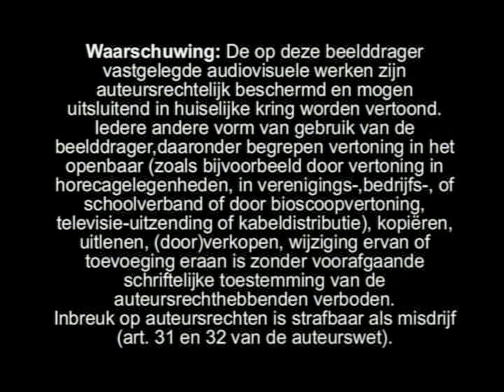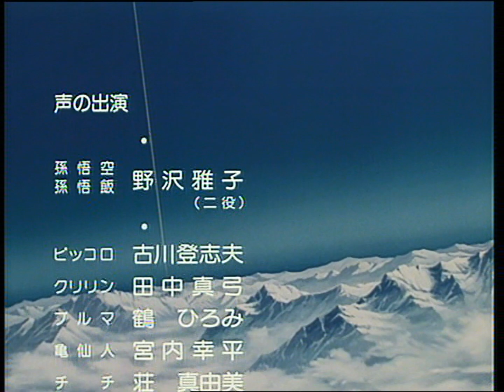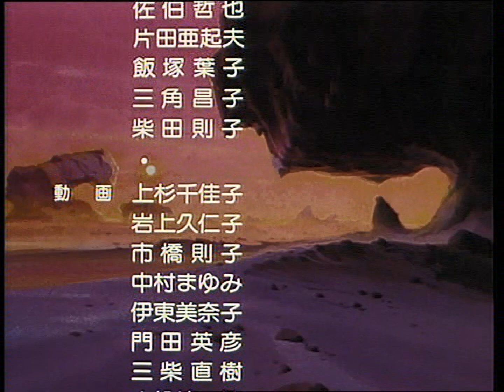Opening/Closing to Dragon Ball Z: Strongest Guy In The World 200? DVD (Netherlands)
Now for the Netherlands version of Strongest Guy In The World, or the Big Green version of The World's Strongest.

Opening:

1.) Bridge Entertainment logo (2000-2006)
2.) Warning screen
3.) DVD menu
4.) Toei Company logo (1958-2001)
5.) Start of film

Closing:

1.) Last few seconds of film
2.) End credits
3.) AB Distribution logo

That's all!

VIDEO_TS Folder date: Unknown